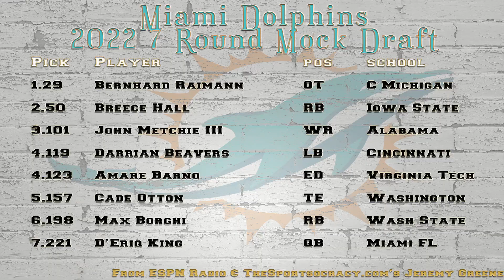Miami Dolphins 2022 Seven Round Mock Draft: Post Senior Bowl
We continue our 2022 Seven Round Mock Drafts: Post Senior Bowl with another team in our Draft Nerd's favorite team's division, the Miami Dolphins.  With the firing of Head Coach Brian Flores and hiring of San Francisco 49ers Offensive Coordinator Mike McDaniel, what positions do the Dolphins need to target in the 2022 NFL Draft?  The Fish have spent tremendous draft capital on their offensive line, but, is there a piece they could select in the first round to tie all of those pieces together?  Running back is a featured position in the McDaniel offense, who could they target in the 2022 NFL Draft to be the bell cow running back moving forward?  The Dolphins have gotten favorable grades the last couple years from ESPN Radio's Jeremy Greene, but, this class would be their best to date.  Who do they select and could it be enough to challenge the divisional reign of the Buffalo Bills and New England Patriots?  The answers to all these questions and more in our first Seven Round Mock Draft for the Miami Dolphins!

Join in every weekday LIVE @TheSportsocracy 3 PM and get involved in the comment section!

The Democratic Republic of Sports! The first ever live web show created and hosted by fans with only the topics they are interested in. Live every weekday from 3-6 PM with longtime ESPN Radio hosts Tank Spencer and Jeremy Greene.